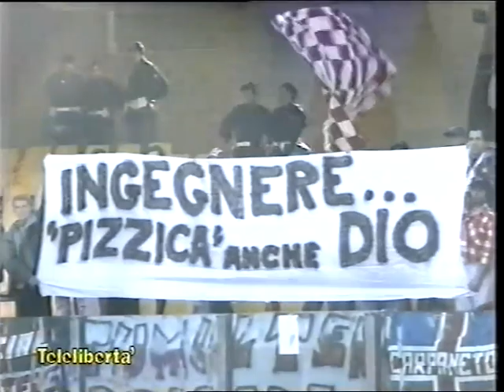L'eco della A - Gol Biancorossi 1996-1997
Sintesi della stagione del Piacenza Calcio, Serie A 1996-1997 , trasmessa da Teleliberta'.